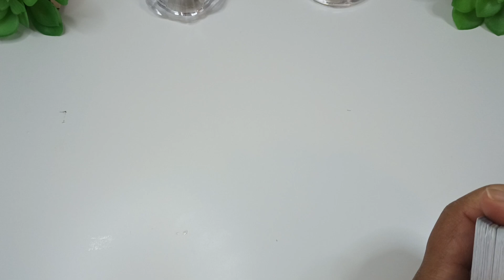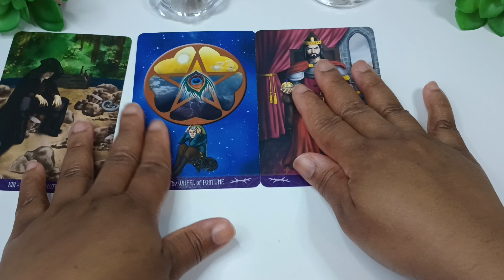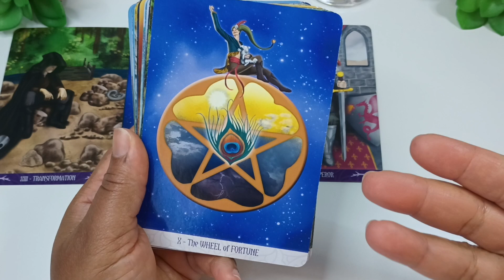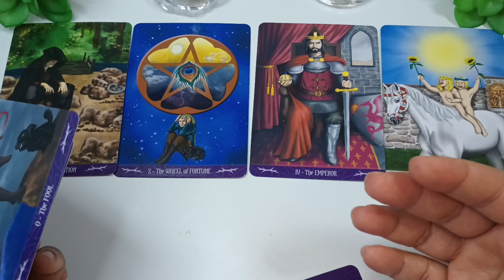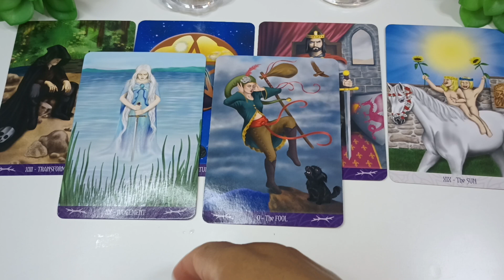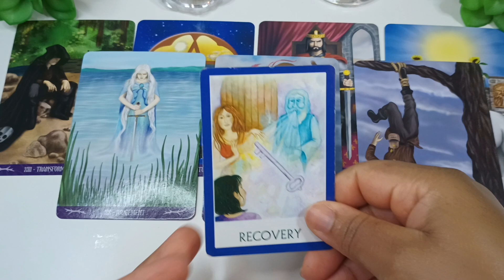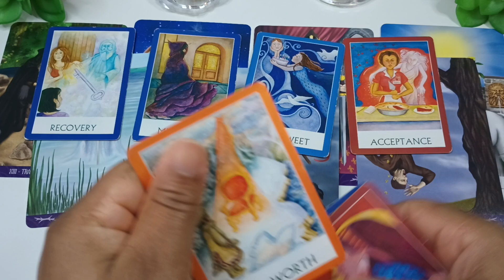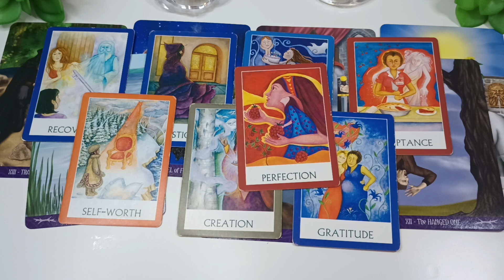THEY THINK THEY DON'T DESERVE U SO THEY LOST HOPE IN LOVING U 💔😭😞🙏🏾